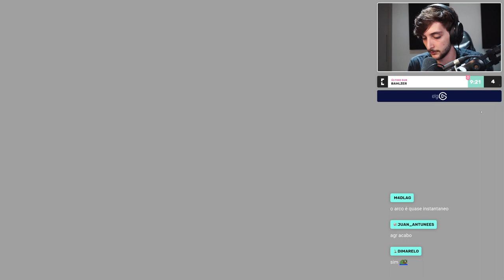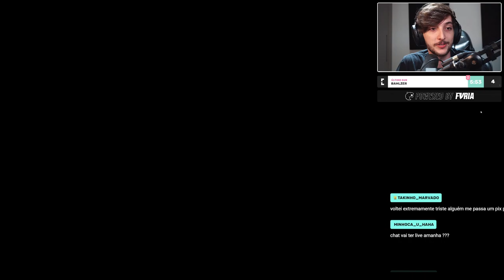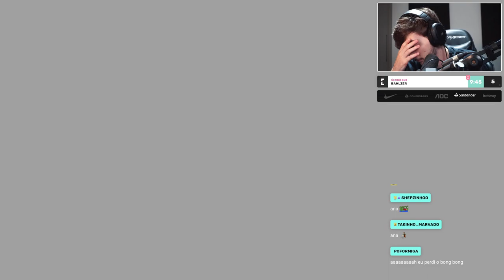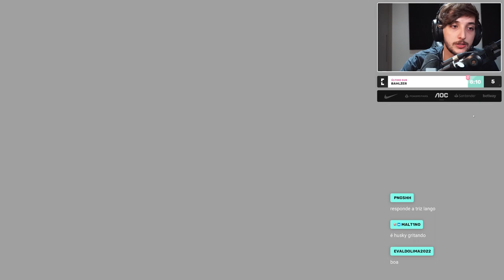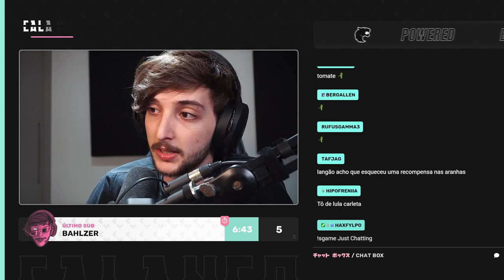CALANGO JOGANDO THE LEGEND OF ZELDA: OCARINA OF TIME #14